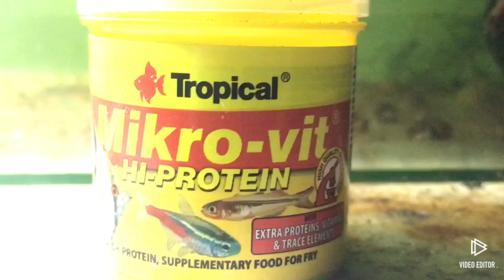GENETICA DE BETTAS EN línea full black ( hmpk x hmpk DT)